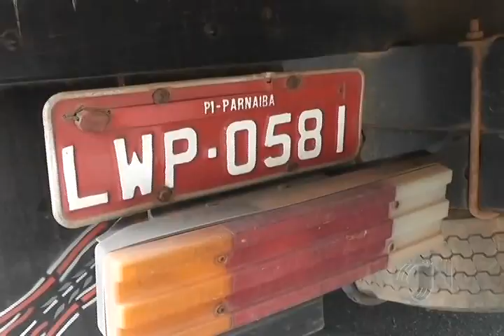Carro e caminhão colidem em movimentado cruzamento de Parnaíba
Uma colisão envolvendo um carro e um caminhão foi registrada na manhã desta sexta-feira (10/10) por volta das 08h30min no cruzamento das Avenidas Capitão Claro com Governador Chagas Rodrigues, no Centro de Parnaíba.